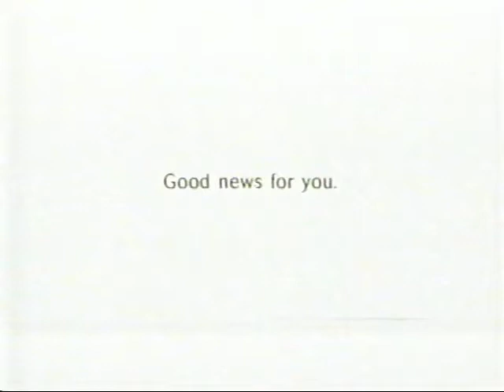Eddie Bauer goose down leather bomber jacket commercial 1999